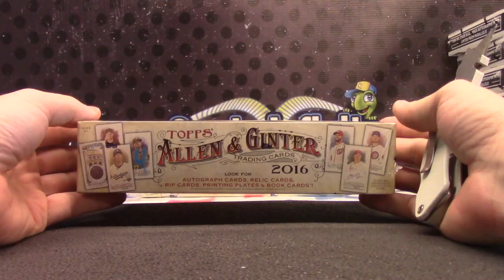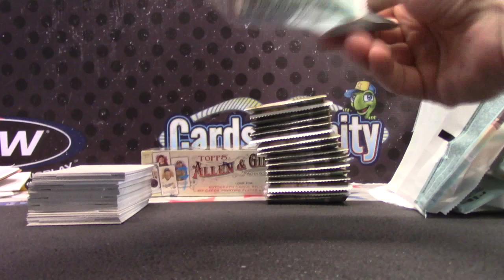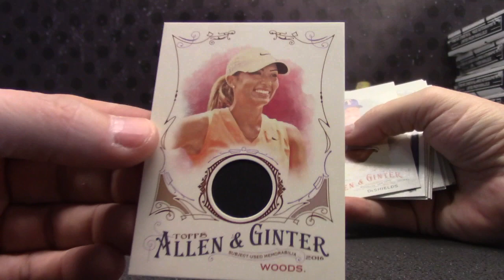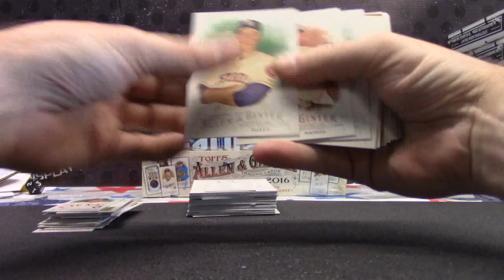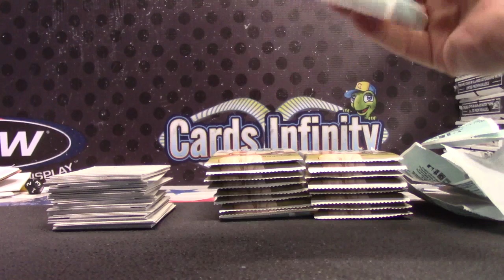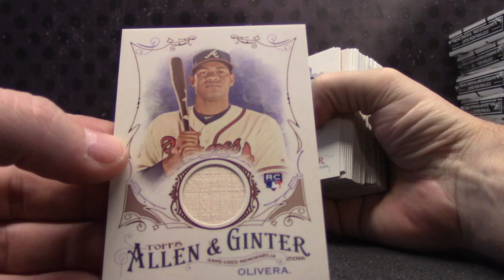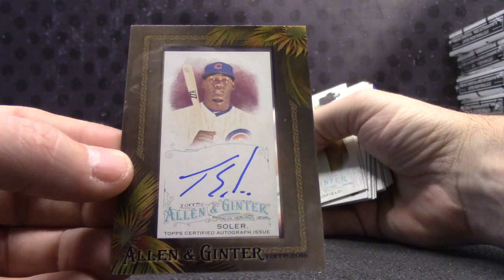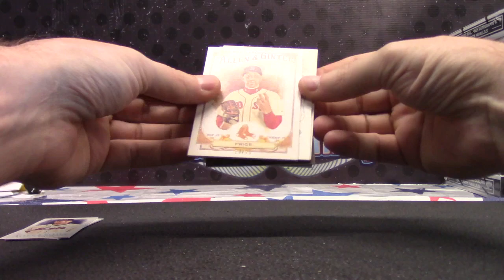Kris' 2016 Allen & Ginter Baseball 2 Box Break